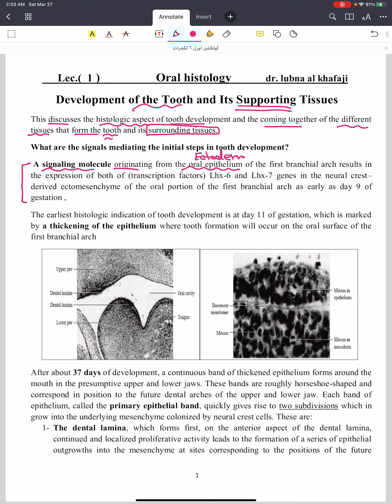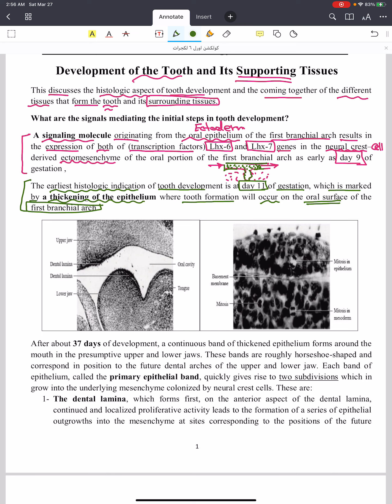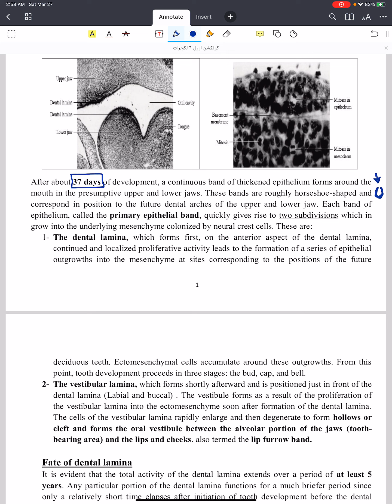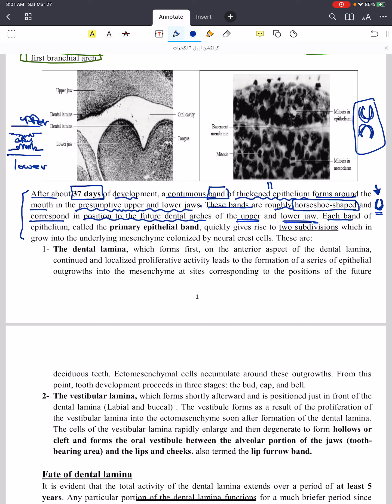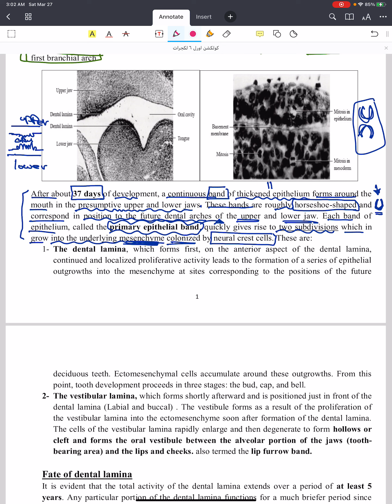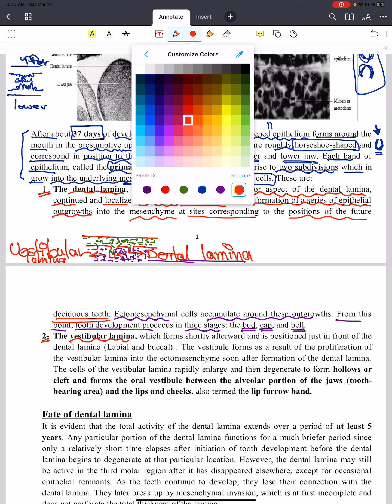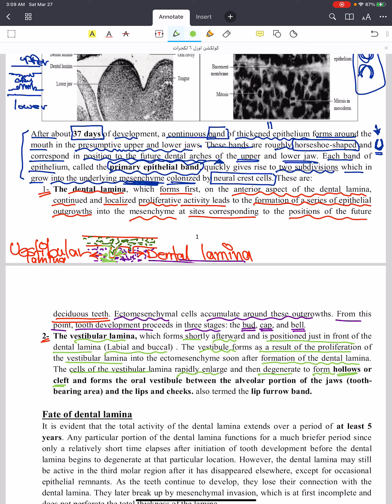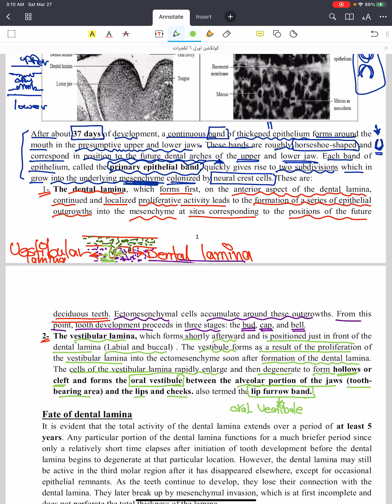Oral Histology Lec.1 (Tooth Development) Part 1 / Department of Dentistry / 2nd Stage .